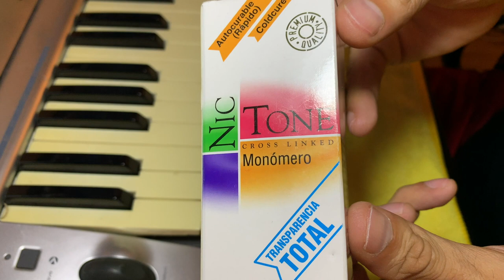Reparación de boquilla de sax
This video is about Reparacion de placa de mordida boquilla de saxofon (reparation de el bite plate) (compensador) (salva Boquilla)